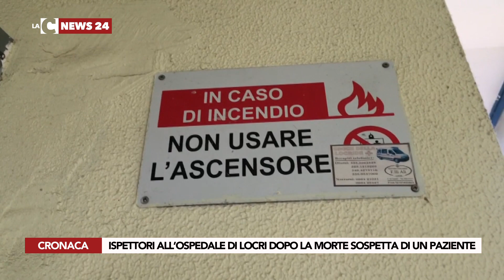ISPETTORI ALL’OSPEDALE DI LOCRI DOPO LA MORTE SOSPETTA DI UN PAZIENTE